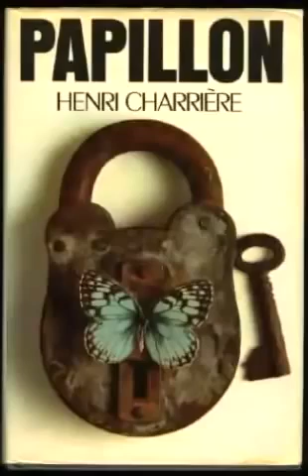01 Papillon Người Tù Khổ Sai Phần 01